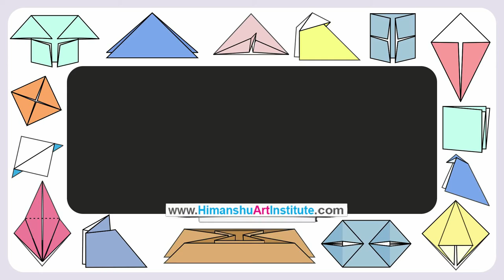Learn Origami | Basic Origami Folds - Pig Base Fold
Welcome to
HIMANSHU ART INSTITUTE

Dear Friends,
We are sharing 'How to Learn Origami Basic Folds for Beginners' video with our viewers. Origami is a Japanese art of folding paper made from the words oru (fold) and kami (paper). Traditionally, all origami pieces have to be folded with a paper square. A form of communication without language, Origami is a creative art and also therapy. Children and older, all have an interest in origami activity.

Separate videos are available for each of the origami basic folds

About Himanshu Art Institute
Established in 1997, Himanshu Art Institute has become the best institute in India to offer fine arts and crafts courses. Himanshu Art Institute has been achieved many awards like 'Best Institute of Fine Arts', 'Best Institute of Art and Crafts,'  'Best Fine Art Institute in Delhi', 'Best Art & Craft Institute in India'. If you are searching like a fine art institute, art & craft institute, painting classes, drawing classes, art & craft classes then your search is completed by visiting Himanshu Art Institute. Institute also offers many short courses related to fine art and crafts such as pencil shading, oil painting, acrylic painting, watercolor painting, portrait making, landscape painting, freehand drawing, still life, composition, figure drawing, quilling art, paper mache, paper craft,  etc. In addition, students are also offered career counseling in fine arts courses for the best colleges in India such as Delhi College of Arts, Sir J J School of Arts, Jamia Millia Islamia, Government College of Arts Chandigarh, etc. The institute also offers BFA entrance exam preparation classes for the best fine art colleges in India.

Following Courses offers by Himanshu Art Institute

DIPLOMA PROGRAMS
Diploma in Fine Arts, Diploma in Applied Art, Diploma in Art & Crafts, Diploma in Drawing & Painting, Diploma in Animation Sketching, Diploma in Graphic Designing

PAINTING COURSES
Basic Art for Beginner, Pencil Shading, Colored Pencil Shading, Oil Painting, Acrylic Painting, Landscape Painting, Water Colour Painting

SKETCHING COURSES
Freehand Drawing, Still Life & Composition, Fashion Sketching, Perspective Drawing, Life Drawing

ART & CRAFT
Quilling Art, Soft Toy Making, Candle Making, Jewellery Making, Flower Making, Gift Packing, Paper Craft, Punch Craft, Paper Mache

Tanjore Painting, Batik Painting, Miniature Painting, Madhubani Painting, Kalamkari Painting, Warli Painting, Gond Art, Mandana Art